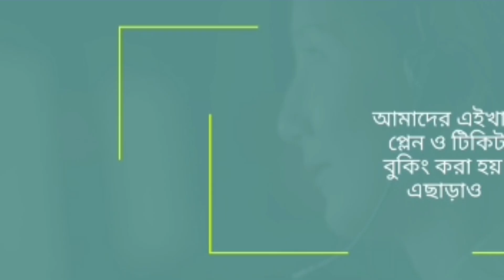Love Realation: প্রেমিকার সাথে দেখা করতে গিয়ে তিন বছর কারাগারে থেকে ফিরল যুবক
বাংলাদেশে প্রেমিকার সাথে দেখা করতে গিয়ে পাকড়াও, তিন বছর কারাগারে থেকে বাড়ি জলঙ্গীতে ফিরল যুবক